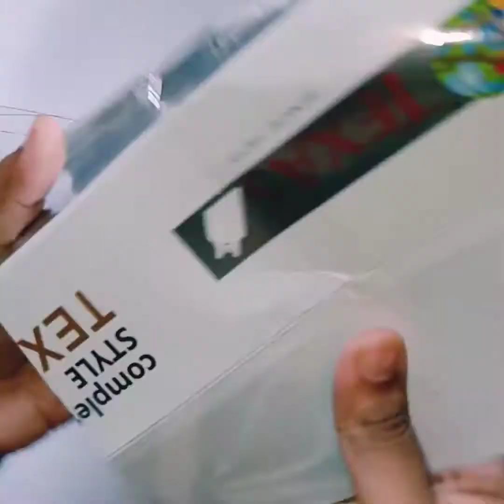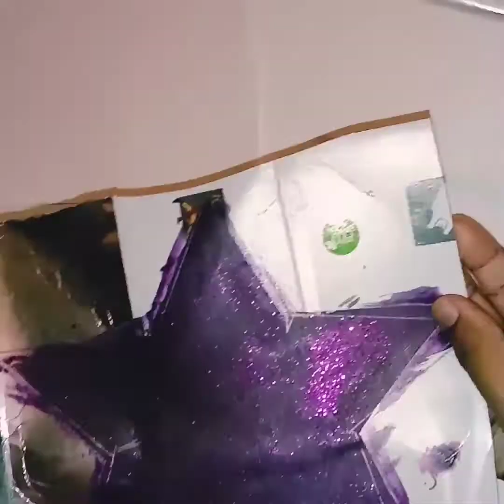How to decorate your windows|Window hangings|ARTSCAPE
Materials Required:
1. White chart
2. Cardboard
3. Thermacol
4. Acrylic paints
5. Glitter powder
6. Ribbon or Thread

In this video I have used some basic materials to make the hangings. It would make the windows look more attractive. A combination of such hangings and led lights is the best. Do try!

Musician: @iksonofficial